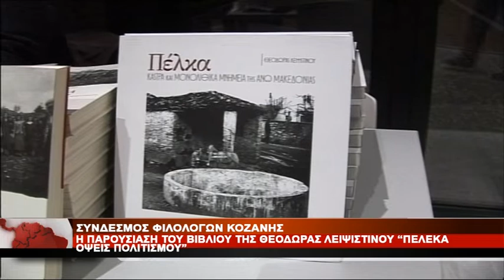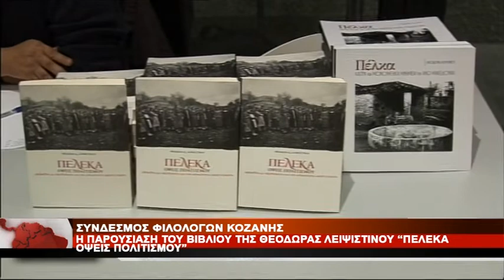ΠΑΡΟΥΣΙΑΣΗ ΒΙΒΛΙΟΥ ΘΕΟΔΩΡΑΣ ΛΕΙΨΙΣΤΙΝΟΥ ΠΕΛΕΚΑ ΟΨΕΙΣ ΠΟΛΙΤΙΣΜΟΥ